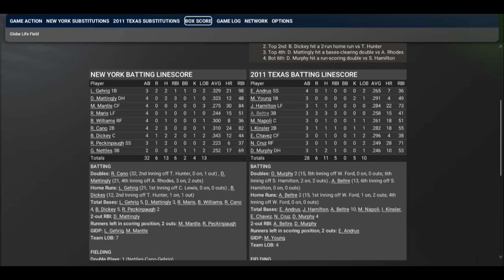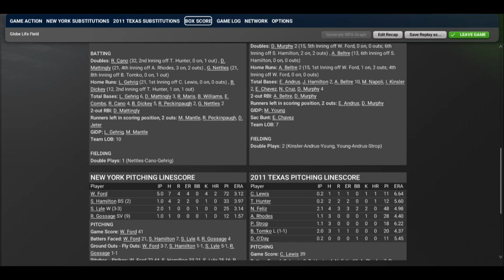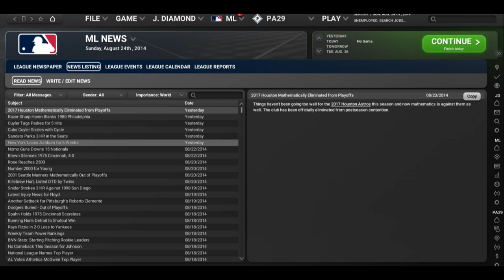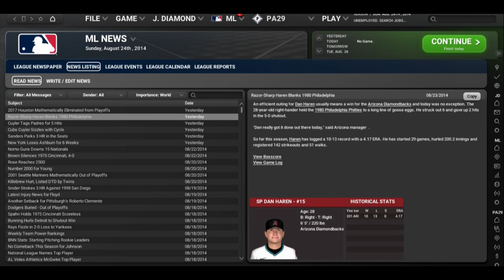OOTP Legends League YR3 August 23 YNK 11TEX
Closer than ya think.